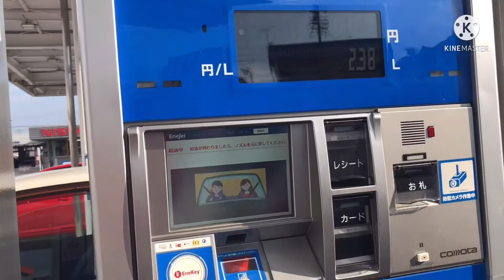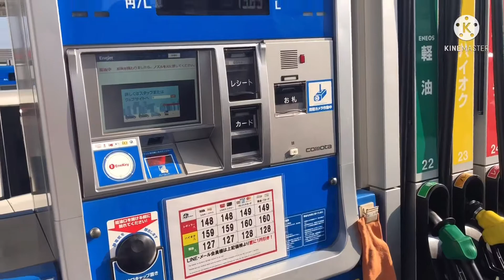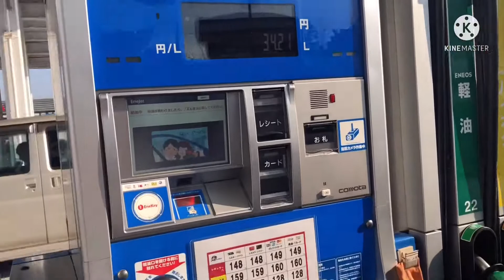Người Nhật đổ xăng như thế nào?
Cách người Nhật đổ xăng. Đi đổ xăng ở Nhật thì như thế nào.Nếu hết xăng thithì đổ như thế nào